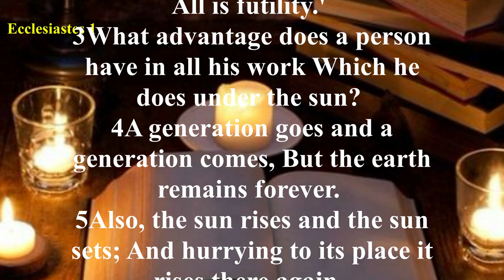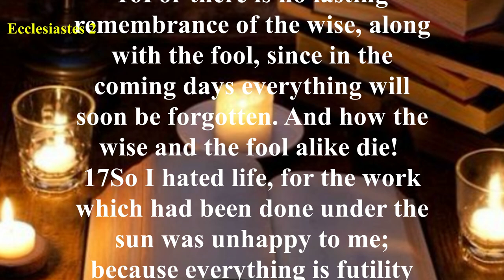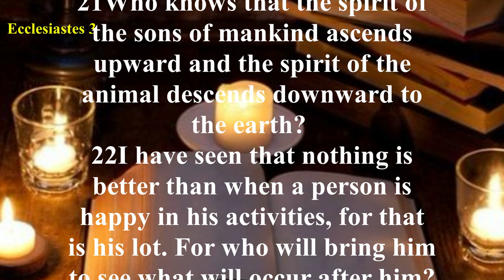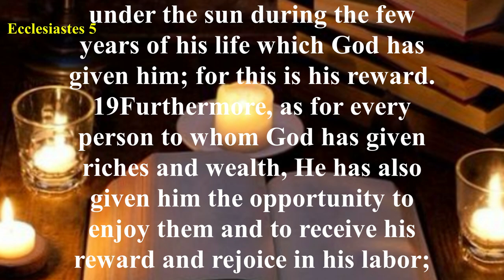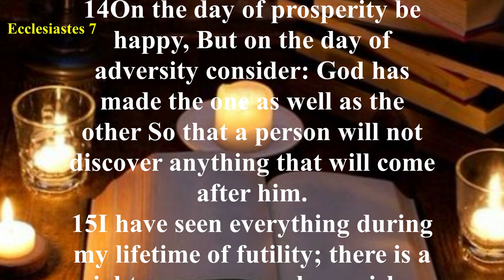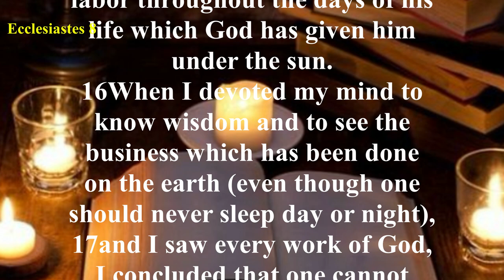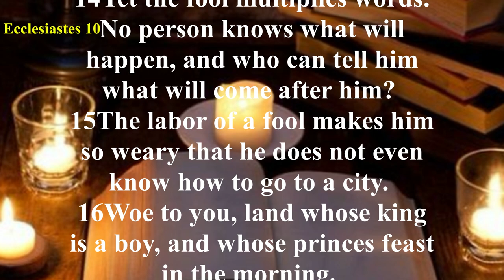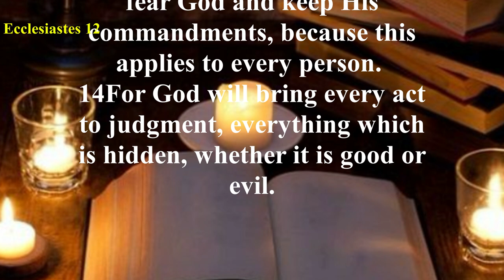Ecclesiastes - New American Standard Bible (NASB) - Audio Bible with Text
Two phrases are repeated often in Ecclesiastes.
The word translated as “vanity” in the KJV, and “meaningless” in the NIV appears often, and is used to emphasize the temporary nature of worldly things.
In the end, even the most impressive human achievements will be left behind.
The phrase “under the sun” occurs 28 times, and refers to the mortal world. When the Preacher refers to “all things under the sun,” he is talking about earthly, temporary, human things.
The first seven chapters of the book of Ecclesiastes describe all of the worldly things “under the sun” that the Preacher tries to find fulfillment in.
He tries scientific discovery (1:10-11), wisdom and philosophy (1:13-18), mirth (2:1), alcohol (2:3), architecture (2:4), property (2:7-8), and luxury (2:8). The Preacher turned his mind towards different philosophies to find meaning, such as materialism (2:19-20), and even moral codes (including chapters 8-9).
He found that everything was meaningless, a temporary diversion that, without God, had no purpose or longevity.
Chapters 8-12 of Ecclesiastes describe the Preacher’s suggestions and comments on how a life should be lived.
He comes to the conclusion that without God, there is no truth or meaning to life.
He has seen many evils and realized that even the best of man’s achievements are worth nothing in the long run.
So he advises the reader to acknowledge God from youth (12:1) and to follow His will (12:13-14).